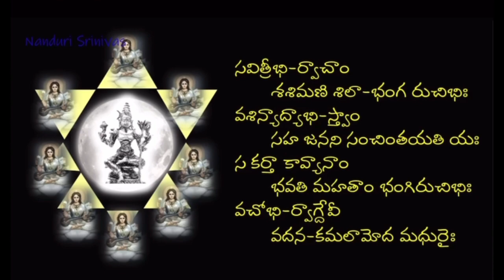Saraswati Panchami Stotras - from Nanduri Srinivas channel